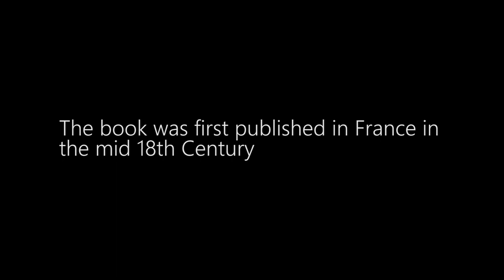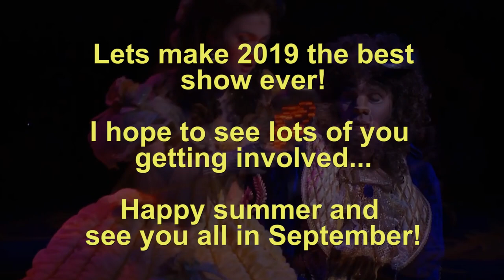Samuel Ward Production 2019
The announcement of our 2019 production here at Samuel Ward Performing Arts department